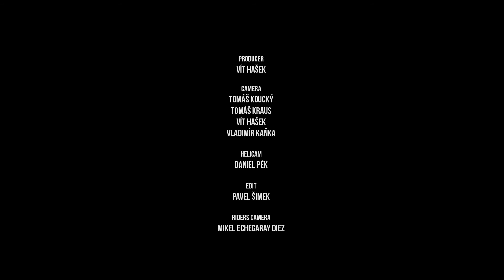IDF Peyragudes Never Dies 2014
official video recap of the IDF downhill race Peyragudes Never Dies 2014
Peyragudes, France